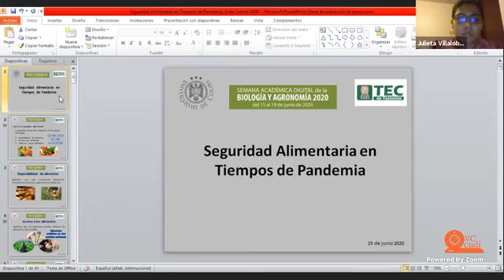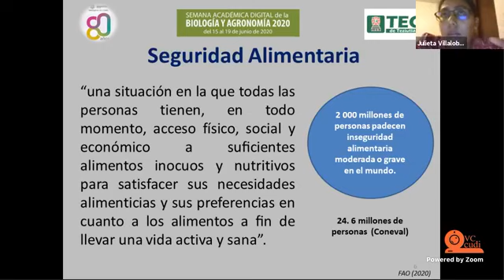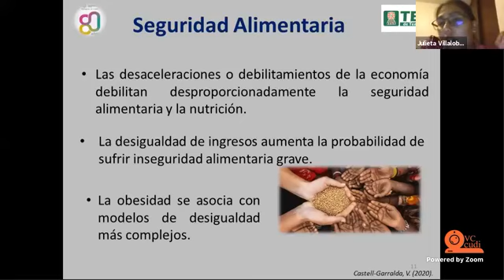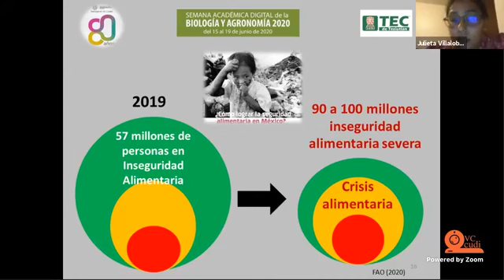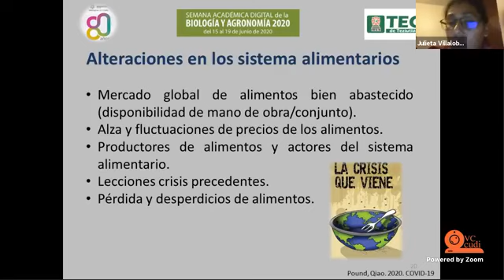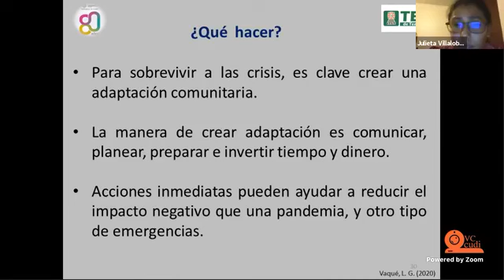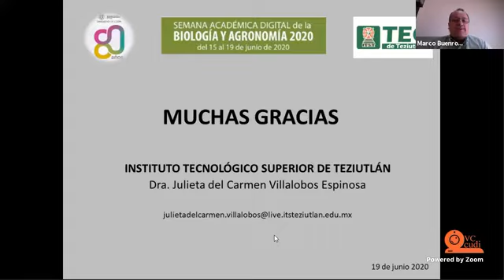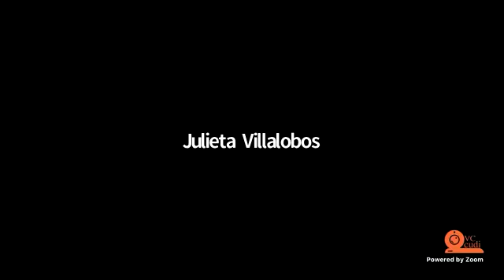Seguridad alimentaria en tiempos de pandemia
Seguridad alimentaria en tiempos de pandemia por la Dra. Julieta del Carmen Villalobos Espinosa del Instituto Tecnológico Teziutlán